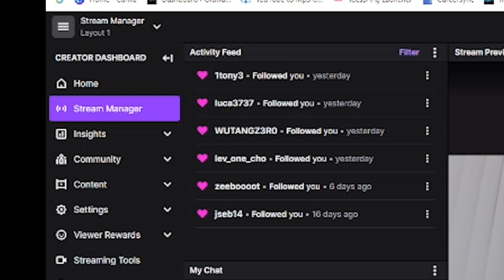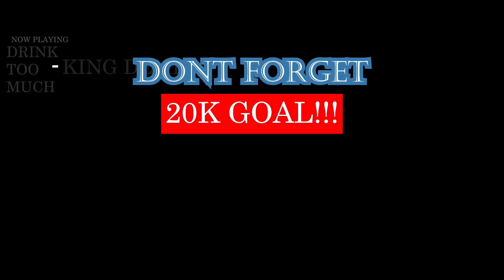Titch - Big Flexa ft. C'buda M, Alfa Kat, Banaba Des, Sdida & Man T | SA MUSIC REACTION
Twitch.tv/kingdemireacts